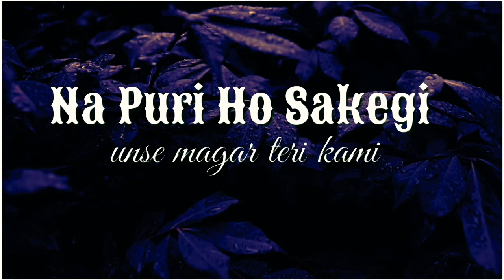AtifAslam___///Main Agar Lyric Status | Main Agar Status Version | Atif Aslam Tubelight__!!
⬛WhatsApp Status

⬛Remix WhatsApp Status Video

⬛New Songs Status Video

⬛New Trending Status Video 2020